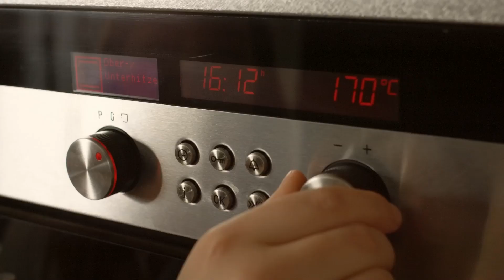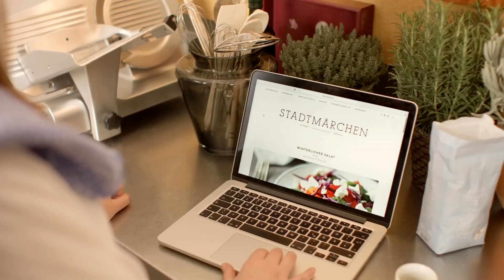Süße Cupcakes - SPAR Mahlzeit! Kochstories Folge 2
Cupcakes sind in aller Munde. Wer mag sie nicht? Die kleinen süßen Muffins mit der süßen Creme obendrauf? Auch Mara kann den trendigen Küchlein natürlich nicht widerstehen. Für den Sonntagsbrunch hat sie Zitronen-Cupcakes mit einem Vanille-Topping gezaubert, die richtig zum Anbeißen aussehen. Und auch so schmecken.